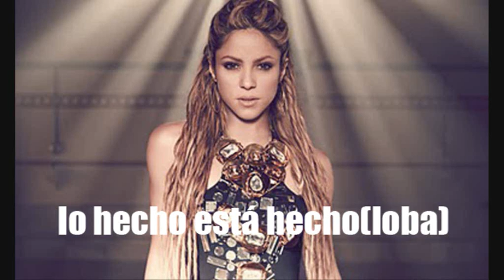Shakira algunas canciones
Video hecho por mi con algunas canciones de la diosa latina